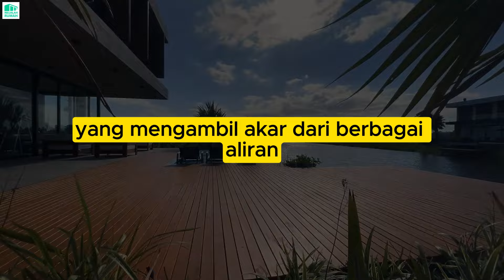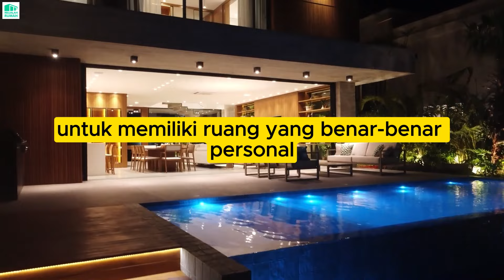Konsep Desain Rumah Kontemporer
Desain rumah kontemporer adalah cerminan dari zaman ini yang dinamis, inovatif, dan selalu beradaptasi. Dengan karakteristiknya yang khas, desain ini tidak hanya menyediakan tempat tinggal yang nyaman dan fungsional, tetapi juga menjadi pernyataan dari identitas dan gaya hidup penghuninya. Seiring dengan perkembangan teknologi dan perubahan gaya hidup, desain kontemporer akan terus berkembang dan menyesuaikan diri, menjamin relevansinya untuk masa depan.